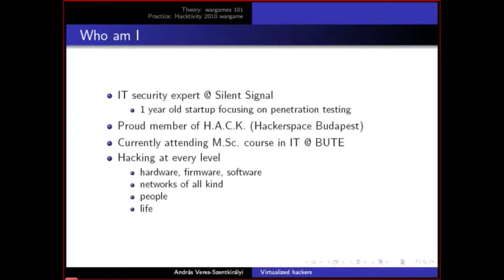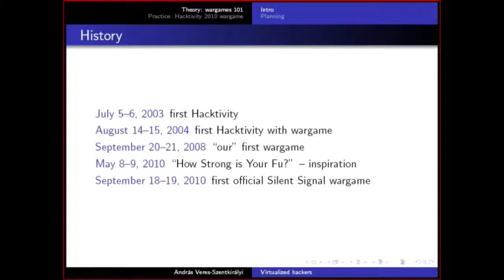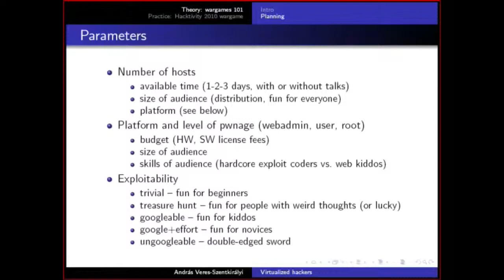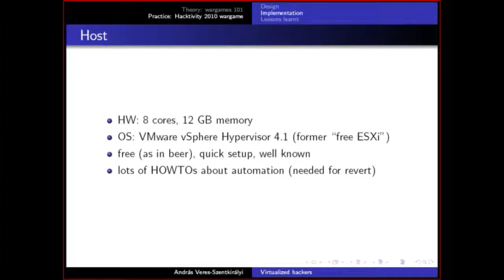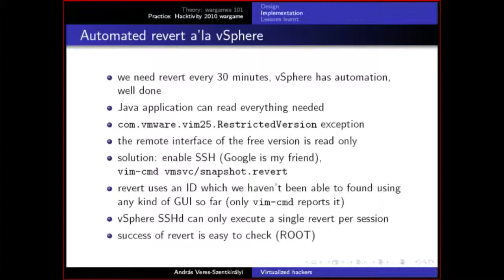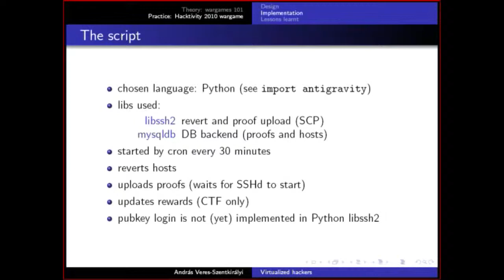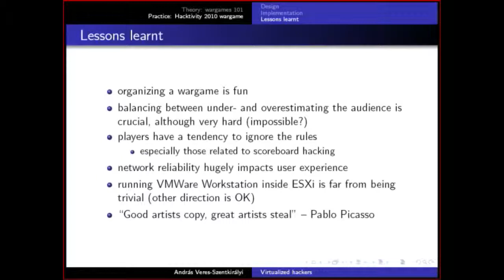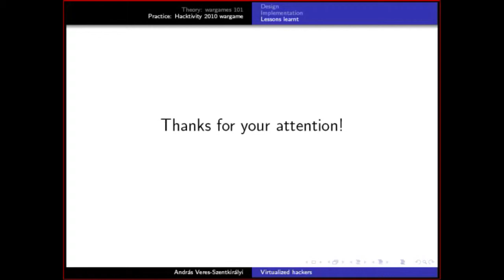András Veres-Szentkirályi - Virtualized hackers (BSW 2010)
András Veres-Szentkirályi
Hungary

Virtualized hackers

The mixup of hackers and virtualization produces interesting results. One of these occasions was the Hacktivity 2010 conference in Budapest, where a wargame was organized for an audience of almost 1000 people. The talk will consist of a short walkthrough of the design, implementation, operation and evaluation, including several pitfalls to avoid and lessons learnt.